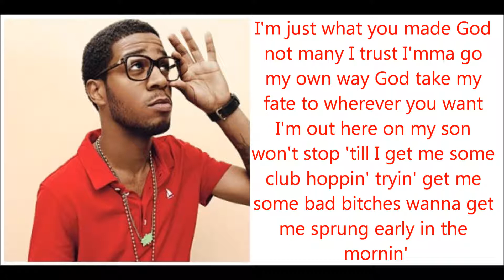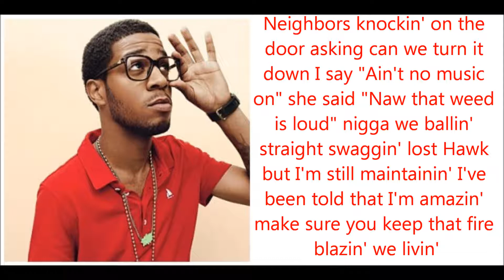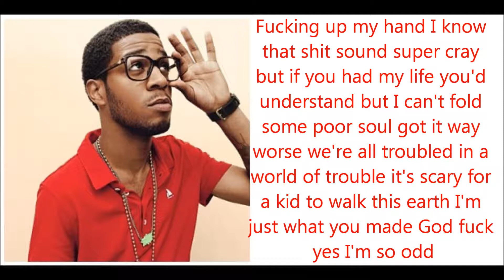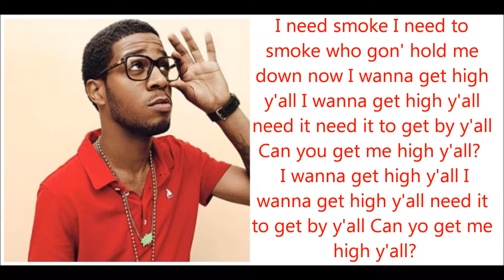Kid Cudi Feat. King Chip - Just What I Am Lyrics